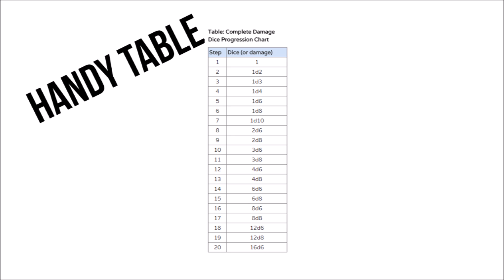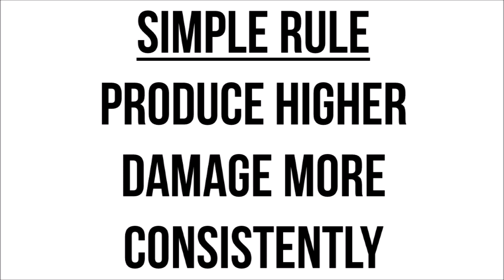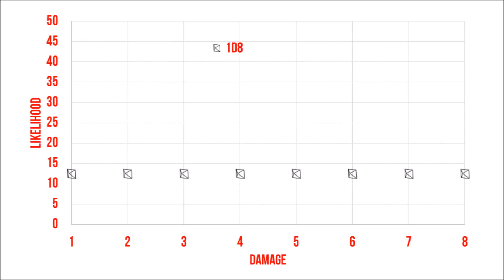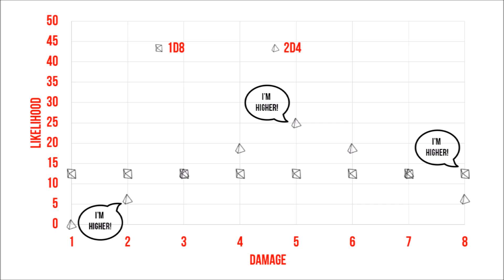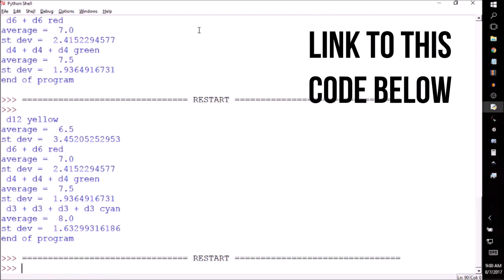Damage Dice Explained - Dungeons & Divisors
In Dungeons & Dragons (and Pathfinder!), weapons are classified according to the dice they roll for damage. But how do you know which dice combinations are better? This video uses histograms to learn that having more smaller dice is better than having fewer larger dice.

The graphs in this video were created using the following VPython codes:
will run this code in your browser (although the line numbers don't match those in videos). No download of Python or VPython necessary.

Have an interesting dice combination to share? Share in the comments below or tweet @LetsCodePhysics!

Cylinder by Ates Evren Aydinel from the Noun Project
Club by Yevgeniy Osovets from the Noun Project
Spiked Club by Hamish from the Noun Project
Goblin by parkjisun from the Noun Project
Orc Warrior by Darren Northcott from the Noun Project
Machete by HIDEYUKI NOZAKI from the Noun Project